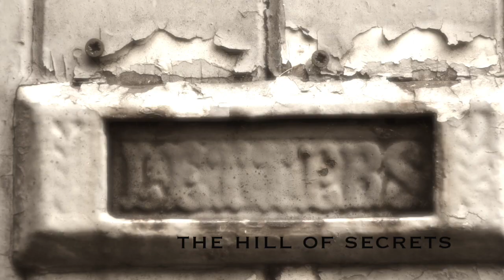Chapelizod - The House by the Churchyard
Few Dublin villages have been mined for their folklore, mystery and geography in such loving detail as Chapelizod village in the works of Sheridan Le Fanu (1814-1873).

"The House by the Churchyard" was published in 1863 and is essentially a murder-mystery story set in 18th century Chapelizod. It shows Le Fanu's in-depth knowledge of the village, where he lived as a child. There are numerous references to such familiar places as the Phoenix Park, The Fifteen Acres, Palmerstown Fair, Ballyfermot House, the King's House and St. Lawrence's Churchyard.

Much of that timeless quality lives on in modern-day Chapelizod through its unique architecture,landscape and place names.